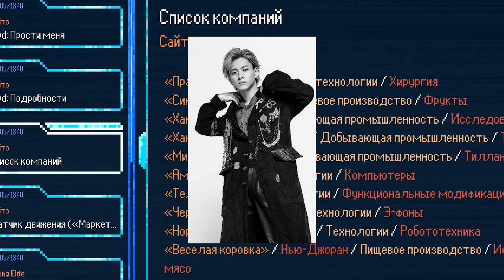【平野紫耀】平野紫耀の魅力、キムタクを超えて新時代へ